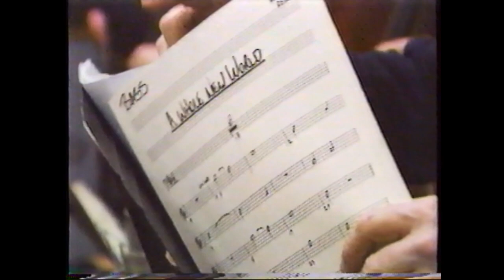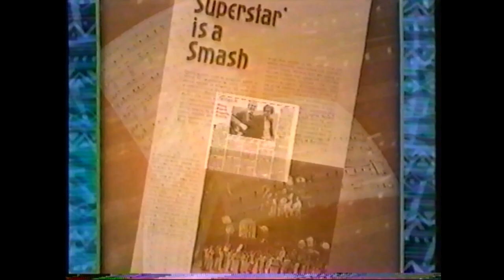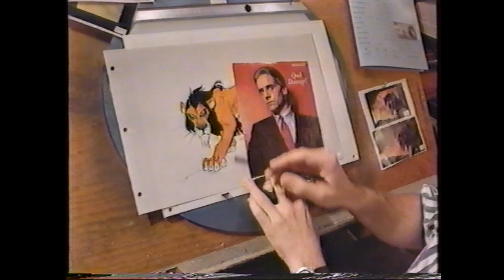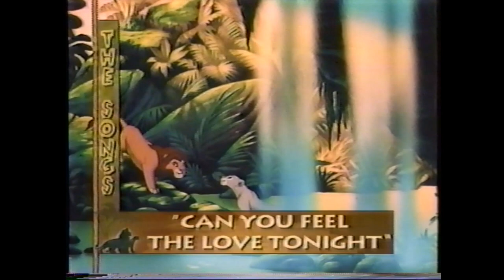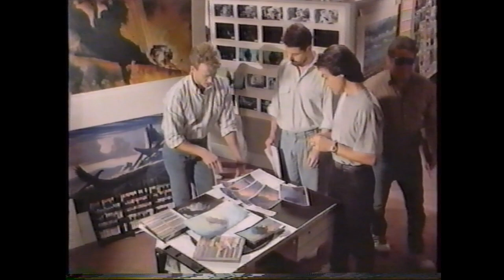Elton John - The Lion King: A Musical Journey. Broadcast June 15, 1994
This was broadcast on ABC on June 15, 1994 to coincide with the release of The Lion King in theaters, the same day. Includes great interviews with Elton, Tim Rice, and numerous others involved with the production of the movie and sountrack. There are several performances by Elton of Cirlce of Life and Can You Feel the Love Tonight during the writing process.